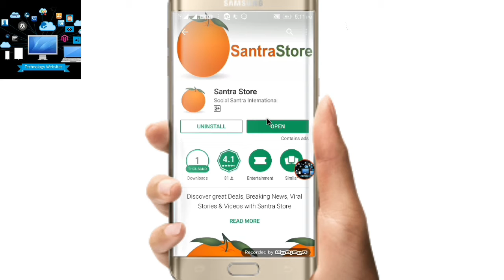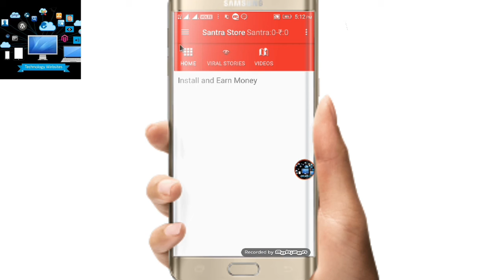How To Earn Free Paytm Cash By Santra Store